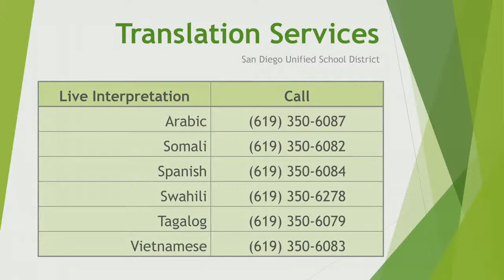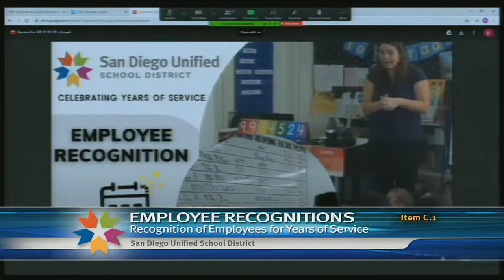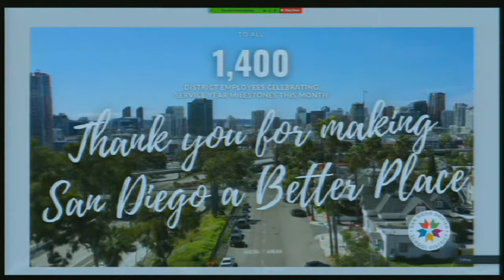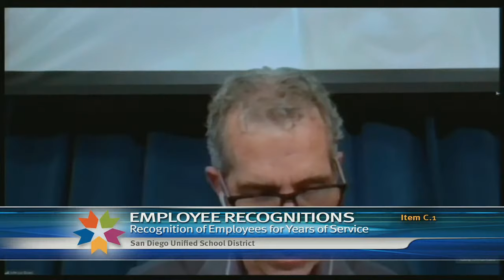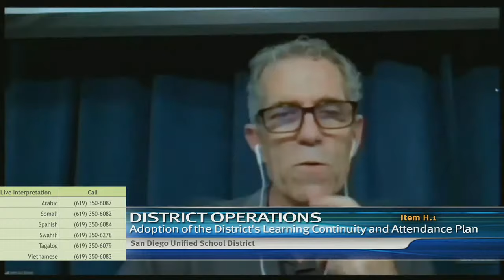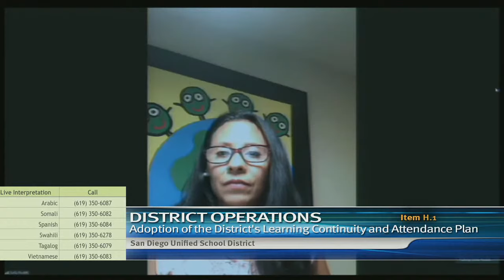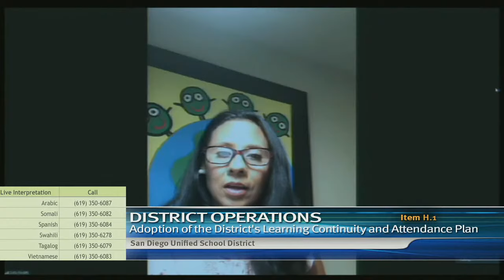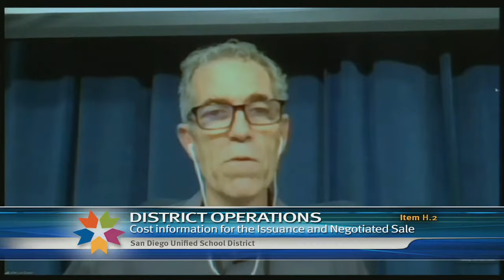San Diego Unified School District Live Stream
Regular meeting of the San Diego Unified Board of Education on Sept. 22, 2020.